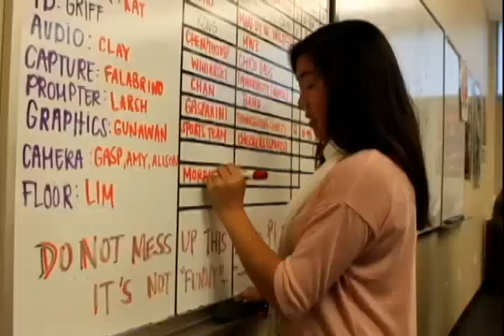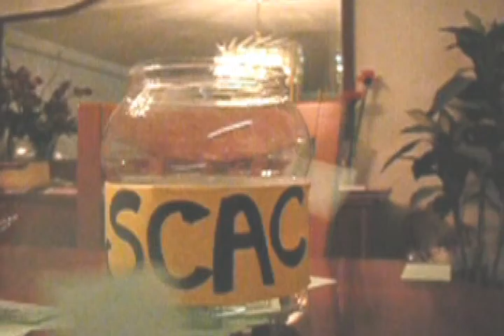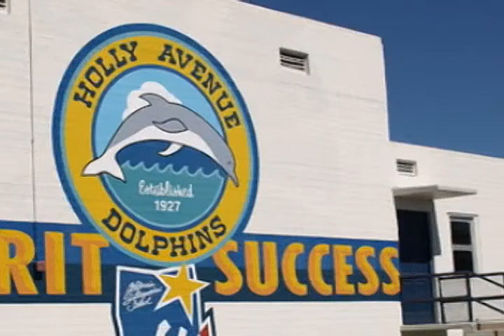Apache News Show Six 2011-2012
Show Six

Produced by Nick Falabrino
Assistant Producer: Jeff Wu

Studio Segment:
Anchors: Kirstin Yamashiro, Brittnie Luu
Director: Kat Thompson
Technical Director: Griff Utley
Audio Engineer: Corbin Quan
Capture: Nick Falabrino
Prompter: Andy Cho
Floor Manager: Tim Lim
Camera: Amy Leong, Alison Morales, Connie Chen
Graphics: Andrew Gunawan

Sports: James Gardner, Jeff Han, Stephen Chu, Andrew Chen, Tiffany Leung, Clay Brockmeyer
Intro: Corbin Quan